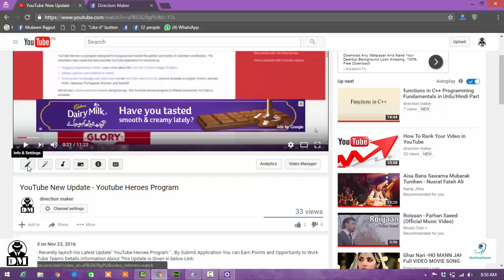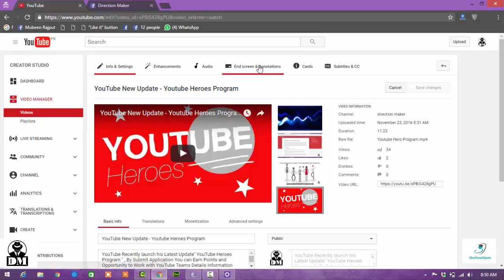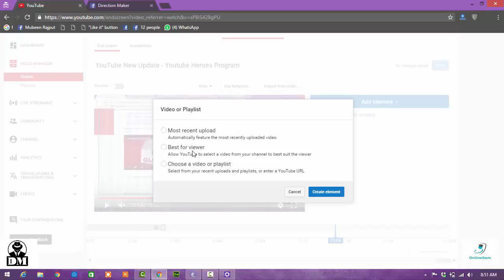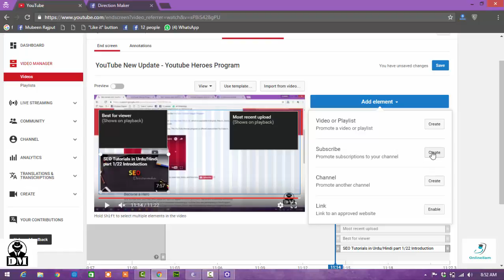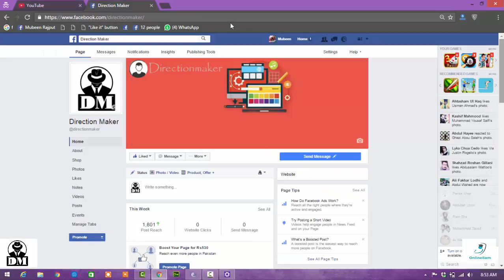How To Add End Screen To Your Videos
This Video has Complete Information About How You Can Add End Screen To Your YouTube Videos and Can Add other Videos of Your Channel  For Better Views and Can Also Promote Your Other Channel